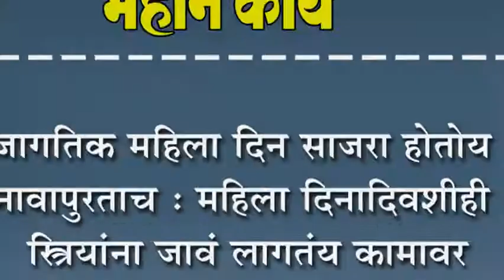जागतिक महिला दिन साजरा होतोय नावापुरताच : महिला दिनादिवशीही स्त्रियांना जावं लागतंय कामावर